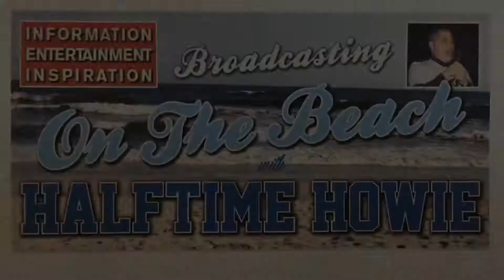Broadcasting On The Beach With Halftime Howie 1/7/2019 #6